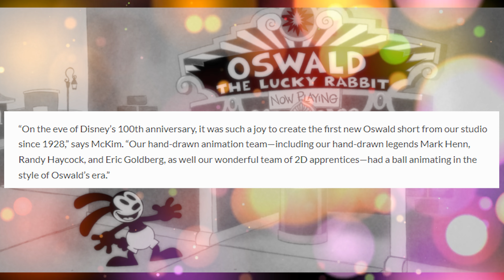The Mandalorian Premiere Moved, Trailer Released for Indiana Jones and the Dial of Destiny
On Disney Entertainment News Today, we will bring you the latest Disney Entertainment News from the past week in a quick and concise format!

This Week:
- Walt Disney Animation Studios has released their first Oswald the Lucky Rabbit animated short in almost 95 years.

- Season three of “The Mandalorian” on Disney+ has been pushed back to March 1.

- Season 2 of “Magic of Disney’s Animal Kingdom” on National Geographic will officially debut on January 1, 2023.

- “Indiana Jones 5” finally has a real title.

- Marvel Studios debuted the first trailer for “Guardians of the Galaxy Vol. 3” at CCXP 2022 in Sao Paulo, Brazil.